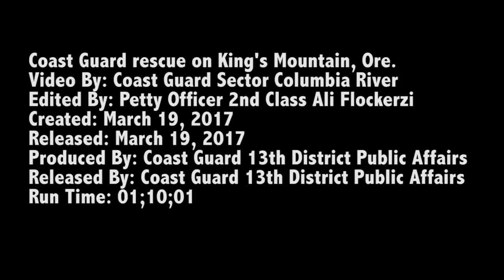Oregon: 3-19-17: Rescue Team Finds & Hoists Lost Hikers From A Dangerous Cliff To Safety.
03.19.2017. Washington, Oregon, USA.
The U.S. Coast Guard rescued two hikers who were stranded on King’s Mountain in Oregon’s Tillamook Forest yesterday, March 18, 2017.